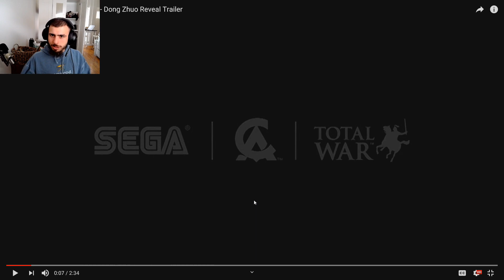Total War Three Kingdoms: Dong Zhou Reveal Reaction!